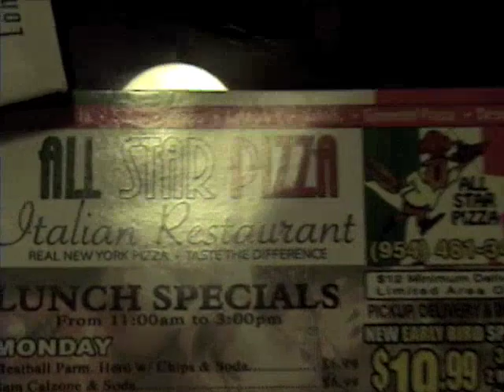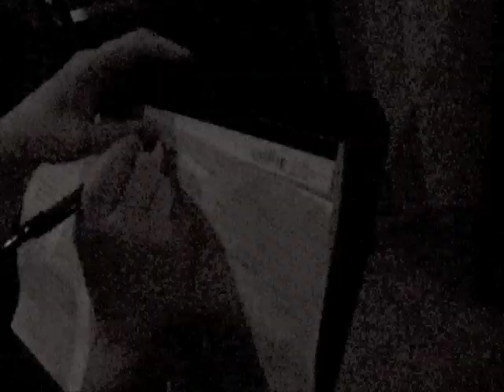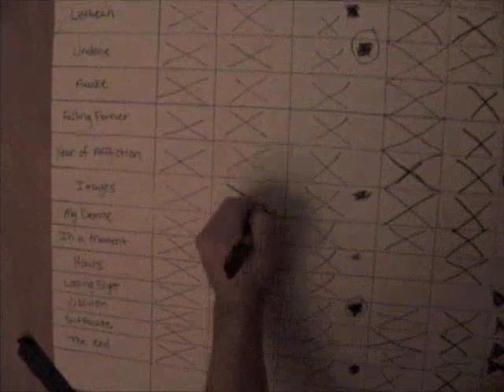MUTINY withIN THE STUDIO 006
Part six of the Mutiny Within video diaries documenting the progression from pre-studio demos to recording their debut album at Bieler Bros. Studios in Pompano Beach, Florida, for Roadrunner Records with producer Jason Bieler.